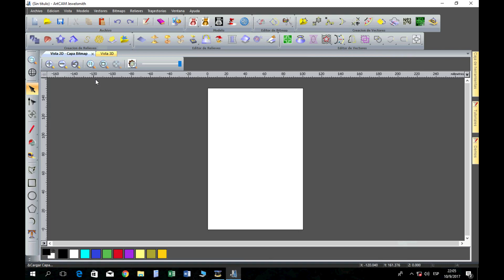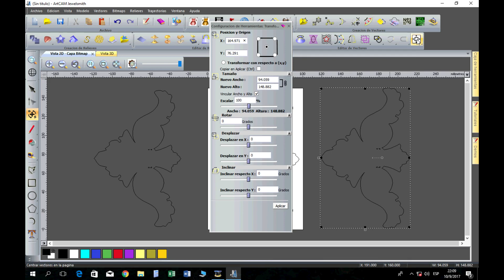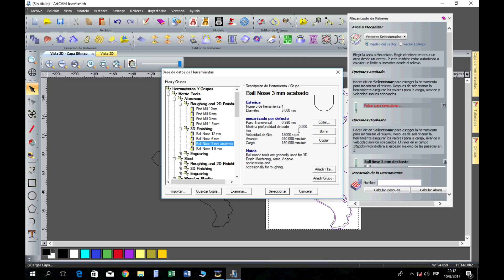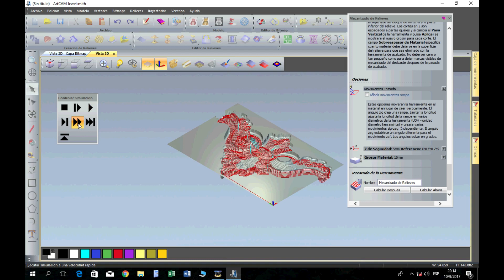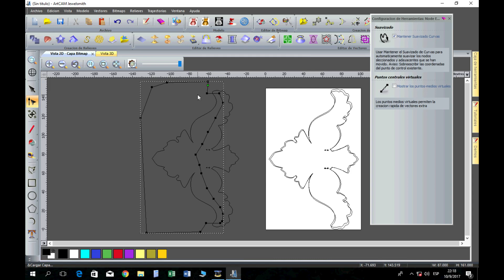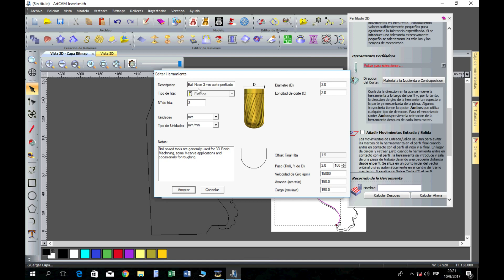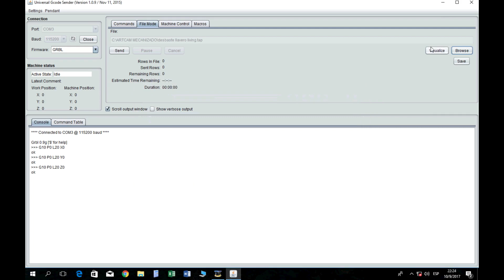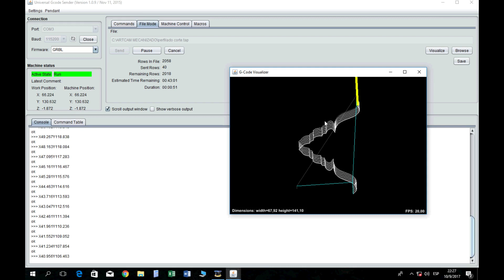🖥1.Tallado. Portallaves . Artcam. Diseño y simulación.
Artcam. CNC. TALLADO. Corte. Simulación. Porta llavero. Diseño. Simulacion.
Elegimos de la biblioteca de Artcam un objeto en 3D, para realizar el corte y tallado de un porta llavero en madera (fibrofacil).
Se muestra completo desde el diseño hasta la simulación. Y en el vídeo siguiente, hacemos el tallado real.